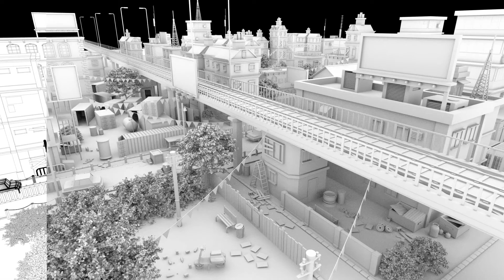3D modeling demoreel